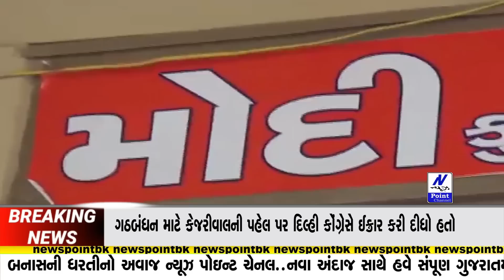news point 8 30pm 05-03-2019